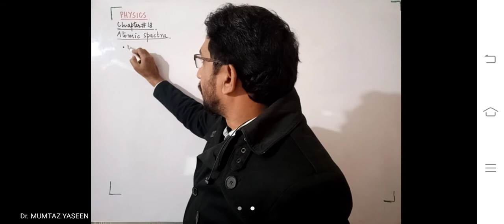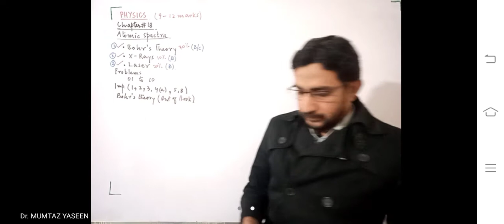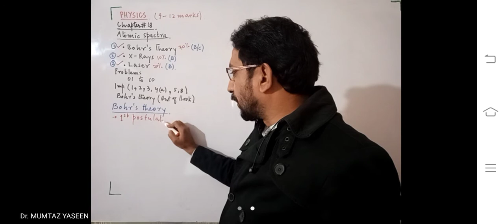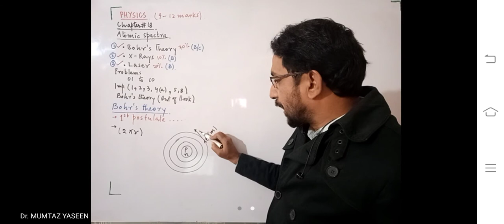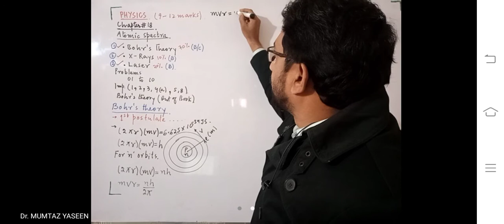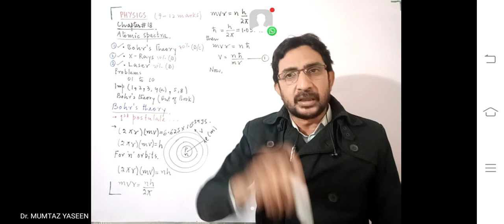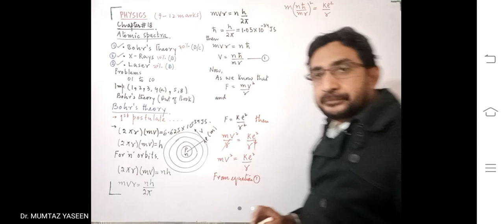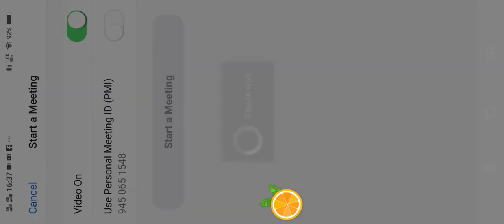Bohr's theory. Part-1